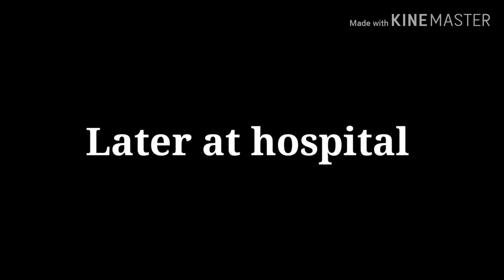Miraculous Sunlight Episode:10(FINAL!)(Ft:infamous Cookie and Yume and Pai)[By Gacha life]